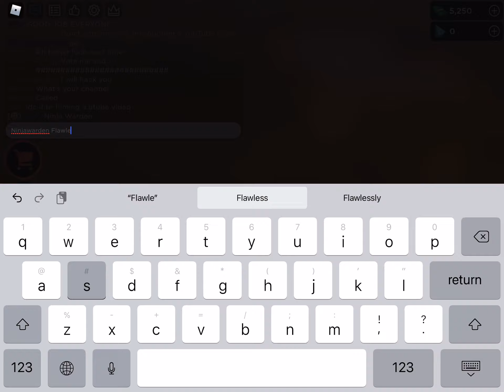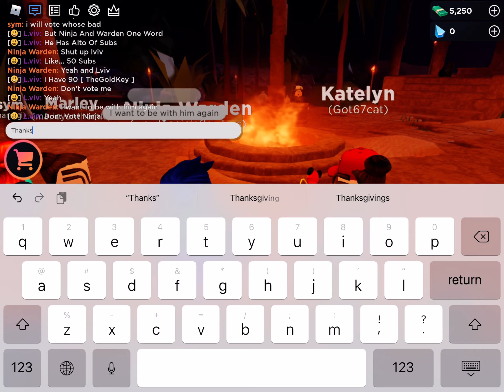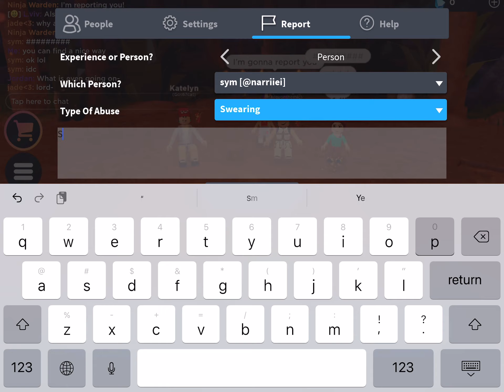The horrible scammer/bully (deserves to be banned from outlaster)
TheGoldKey asked me to play outlaster. I met a scammer! Since when did scammers still existed in roblox? Anyways later I will be animating “when a gamer gets scammed” it will be about me destroying the scammers and hackers in roblox. Keep your eyes open!

Also I thought I have already destroyed all scammers, hackers and bullies in roblox! Since when this still existed? Luckily I alr destroyed it. Hope they all gone.